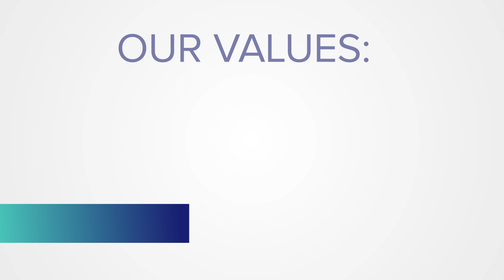Welcome to Scarborough Health Network!